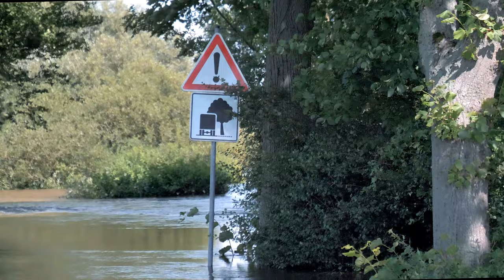Hochwasser in Südniedersachsen (Hannover), Sommer 2017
Nach dem Dauerregen: Juni 2017 in Hannover (Herrenhauses und Linden) Bordenau, Poggenhagen, Seelze und Wunstorf. Mit der Drone unterwegs.